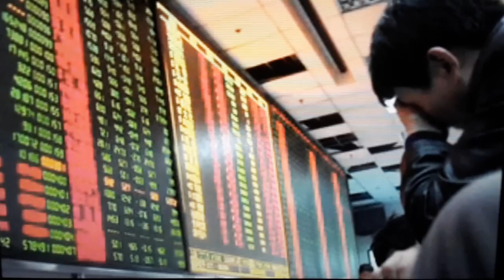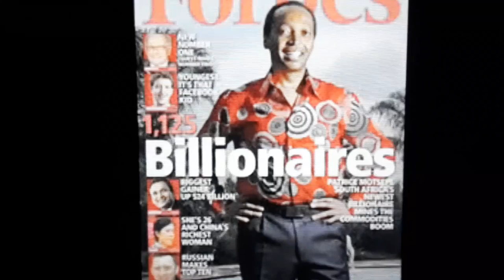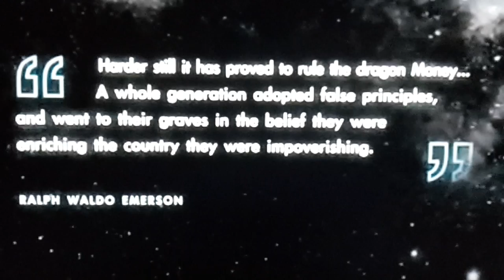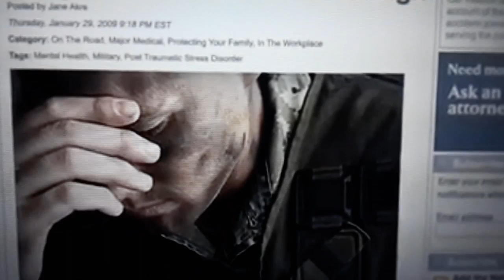I am - Tom Shadyac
A great extract